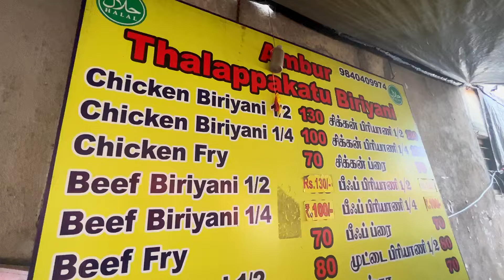Richie street famous biryani🤩Ivlo fans Indha Briyani ka A2D🤯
Richie street Biryani shop❤️
Watch till end for dance 😂🙇

Horizontal video ungaluku ok va nu comment la soltu ponga ✨🫂

Chennai laye one of the most flavourful Biryani Indha Richie street la irukum 🔥

Masala nalla erangi Chicken, beef nu variety irukum✅

My personal fav is Beef biryani 🤤Nalla suvai 🫂

Kandipa inga recommend pannuven go and try 🤩

Inga neengah try panni irukingala nu comment la sollunga 🫡🌟

Inga nanbar @pcdoc_nanda bro vum try panni irukaaru ketu paarunga 💯

💎Ini full fledged ah content vanthute irukum guys 🥳
Marakaama @foodism_bro @foodism_bro_2.0
Va follow pannikonga pothum ✅

GTA series, New food spots, Other district foods nu Elaame ini varum 🚨💯